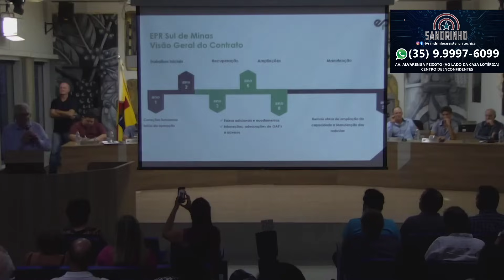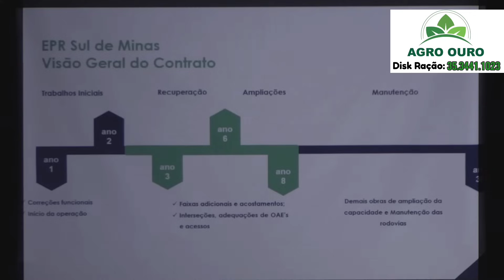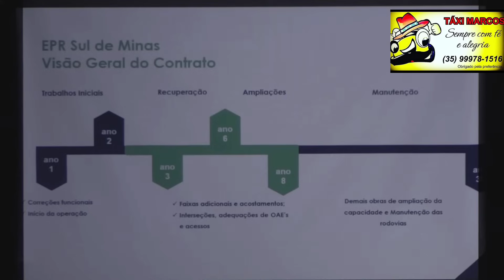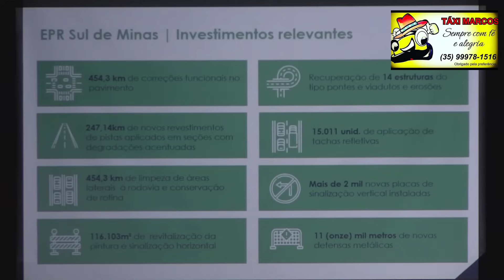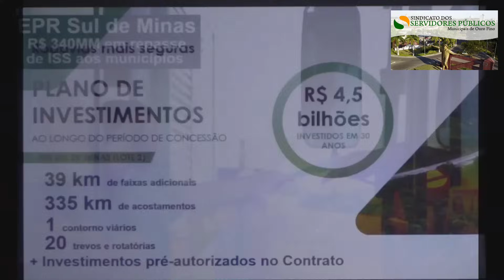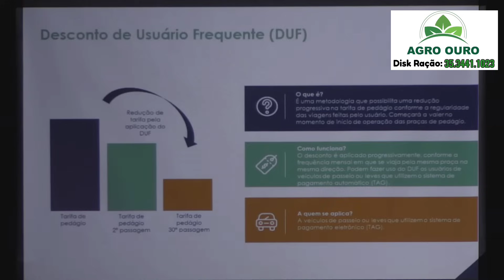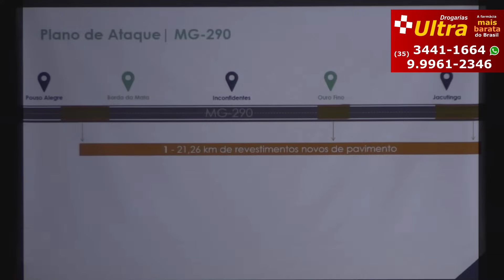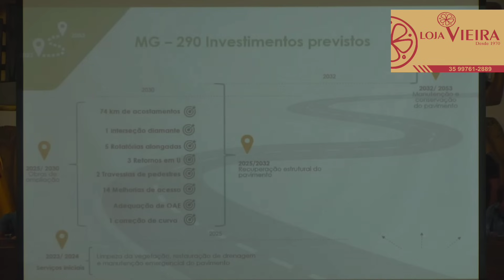AUDIÊNCIA PÚBLICA - RODOVIAS DO SUL DE MINAS - PRESIDENTE EPR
Explanação do Presidente da EPR Sul de Minas, José Carlos Cassaniga durante audiência pública na Câmara de vereadores de Ouro Fino MG